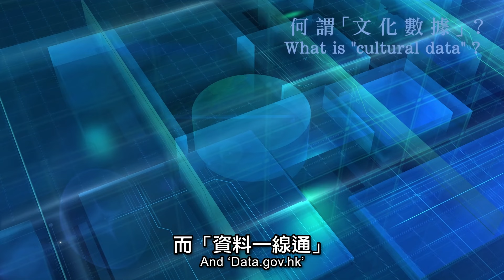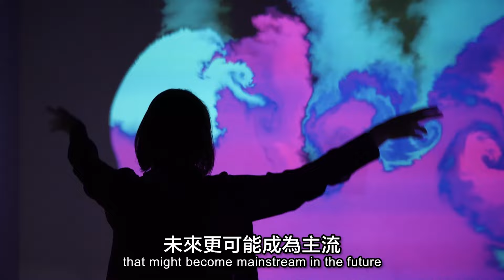【建構藝術文化數據資料庫的作用】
團結香港基金發表題為《數字時代的文創產業發展》的藝術創新研究報告。在發布會上，香港浸會大學副校長（研究及拓展）郭毅可教授與香港智慧城市聯盟創辦人及榮譽會長鄧淑明博士，就構建藝術數據庫、「文化大數據」、「元宇宙」及「藝術科技金融」等等，一同探討文化數據資料庫的作用與影響力。